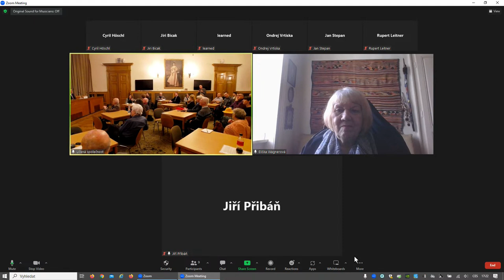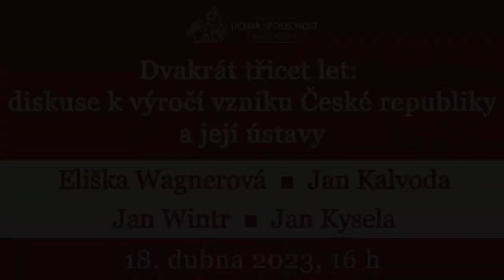Dvakrát třicet let: diskuse k výročí vzniku České republiky a její ústavy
Panelová diskuse Učené společnosti České republiky
úterý 18. dubna 2023
* Eliška Wagnerová
* Jan Kalvoda
* Jan Wintr
* Jan Kysela

Dne 1. ledna 2023 oslavila třicet let svého trvání Česká republika i její Ústava, schválená v prosinci 1992. Panelová debata Elišky Wagnerové, Jana Kalvody, Jana Wintra a Jana Kysely bude, zčásti i společně s auditoriem, hledat odpovědi na otázky po významu Ústavy jako základního zákona v dosavadním vývoji republiky. Vrátit se můžeme ke vzniku Ústavy, jejím změnám a proměnám, stejně tak můžeme přemýšlet o respektu k ní mezi ústavními a politickými aktéry i širokou veřejností, nebo upozorňovat na její slabiny i silná místa, resp. na to, zda je právě Ústava tím, co u nás zabránilo „maďarské cestě“.